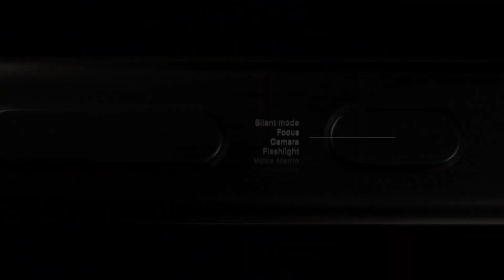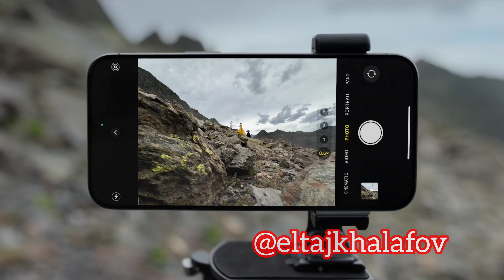İphone 15 təqdim edildi...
iPhone 15 təqdim edildi.
Salam.Bəyənib , abunə olaraq , eləcə də paylaşaraq dəstək ola bilərsiz 😊.